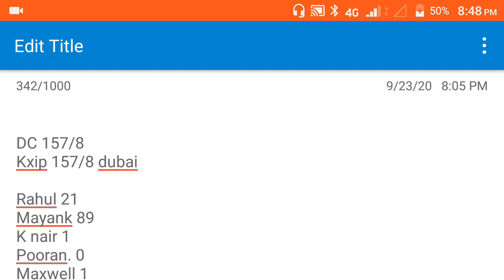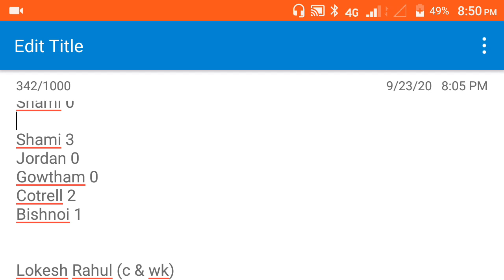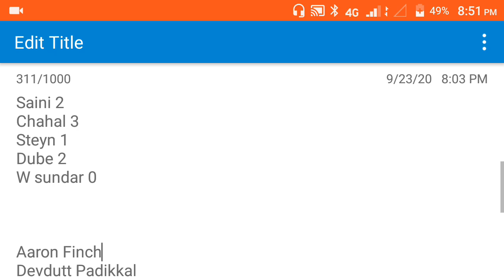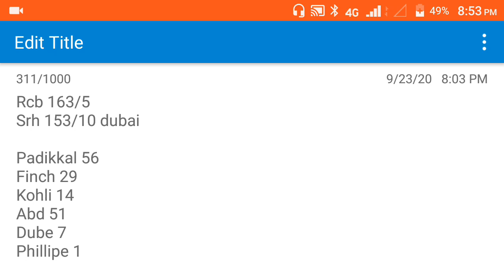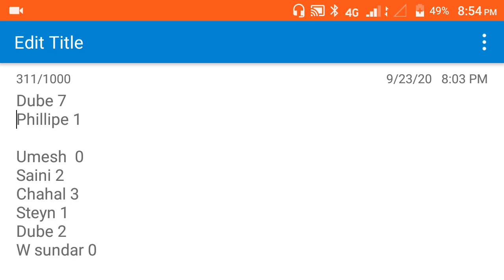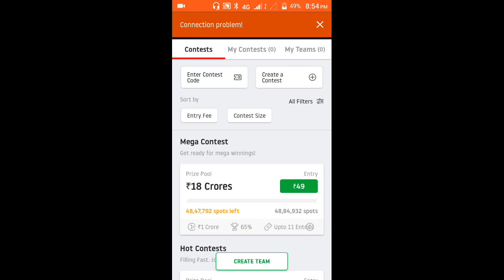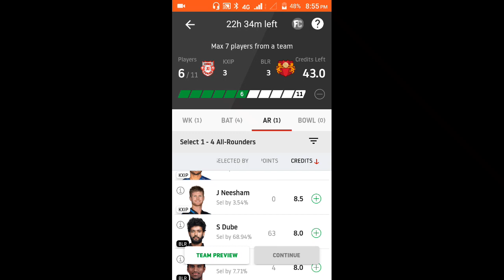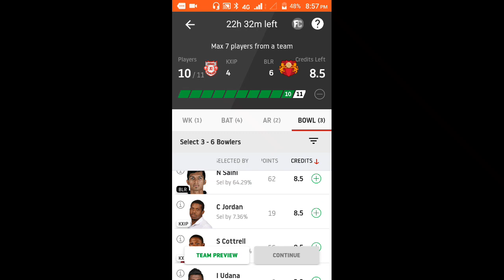KXIP VS RCB CRICKET PREDICTION IN TAMIL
Telegraml: search our channel name in telegram and join

MY11CIRCLE

Win Rs.1 Crore as First Prize along with Assured Rs.1500 Bonus on 1st Deposit on My11Circle App with Sourav Ganguly! Make Your Team Now